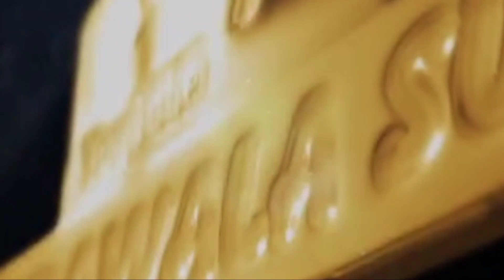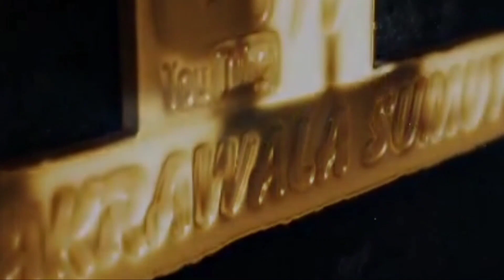KACER GOZIO KEPANASAN DI GANTANGAN BNR BINJAI